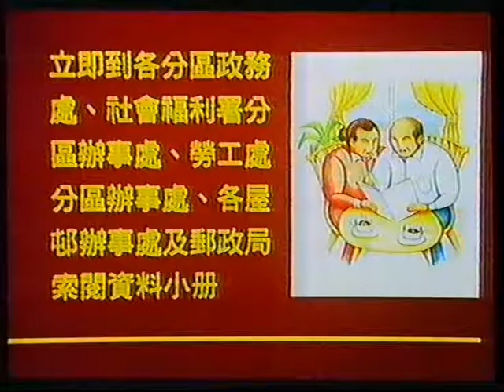[香港經典廣告](1994)老年退休金計劃諮詢